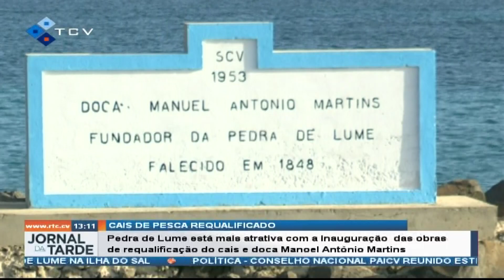Pedra de Lume: inaugurada das obras de requalificação do cais e doca Manoel António Martins